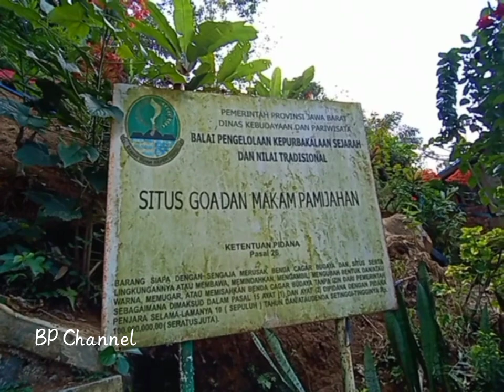WISATA RELIGI ZIARAH MAKAM SYEH PAMIJAHAN, GUA SAFARWADI TASIKMALAYA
Ziarah ke makam karomah syeh Abdul Muhyi Pamijahan, dan goa Safarwadi.